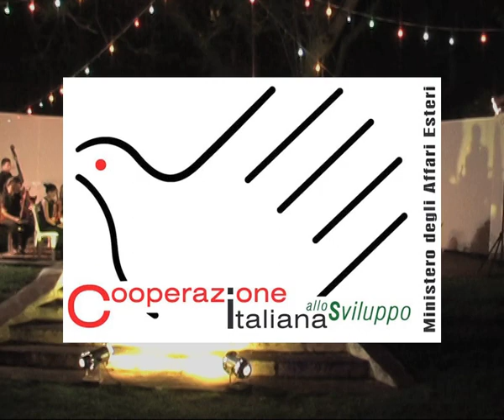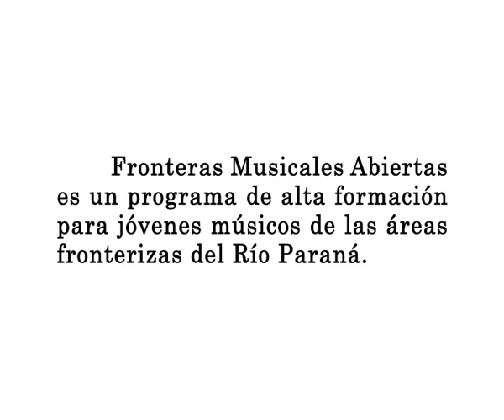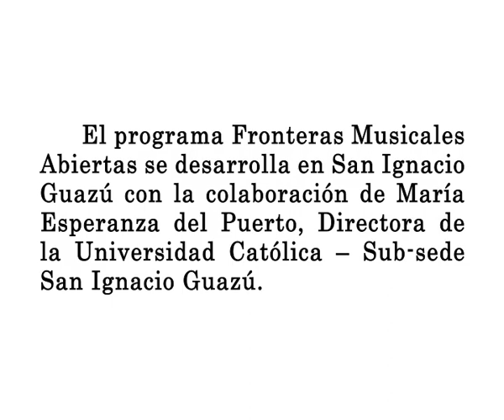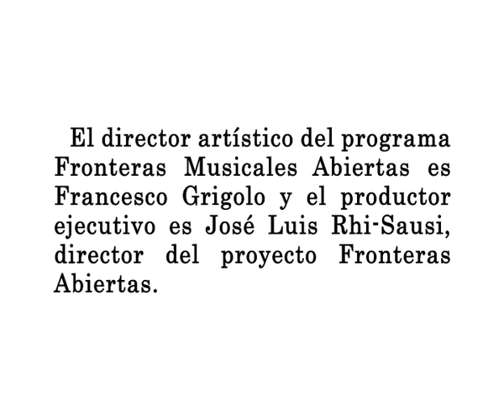Fronteras Musicales Abiertas: La Primavera de Vivaldi por Ars Barroca Solo de Martín Goitia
Fronteras Musicales Abiertas es un programa de alta formación musical para jóvenes de las áreas fronterizas del Río Paraná. El programa se desarrolla en San Ignacio Guazú con la colaboración de María Esperanza del Puerto, Directora de la Universidad Católica -- Sub-sede San Ignacio Guazú. La Orquesta Ars Barroca de San Ignacio Guazú se ha confirmado como la más importante realidad orquestral juvenil de la región, participando desde el principio al programa Fronteras Musicales Abiertas. Dirección artística de Francesco Grigolo, Producción de J.L. Rhi-Sausi, CeSPI, en colaboración con IILA, Cooperazione Italiana y UCA - Universidad Católica "Nuestra Señora de Asunción".